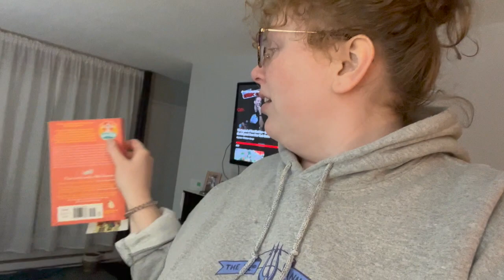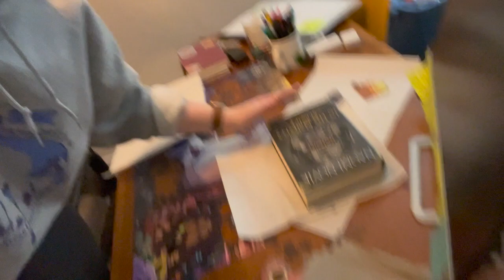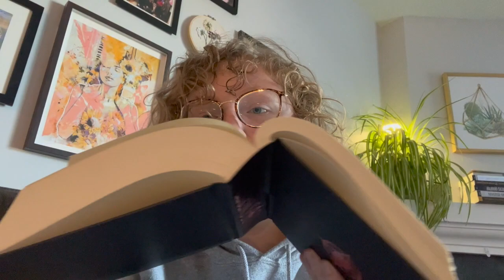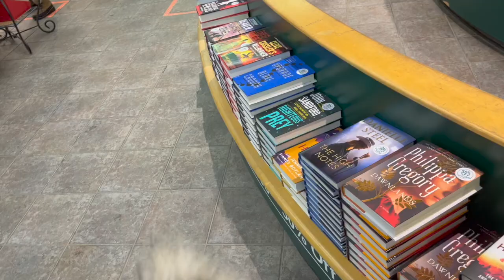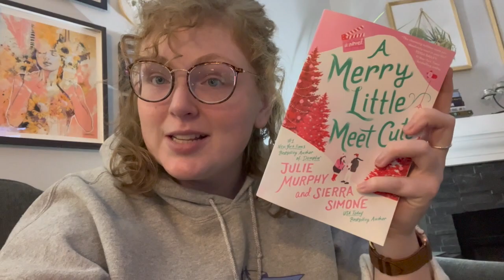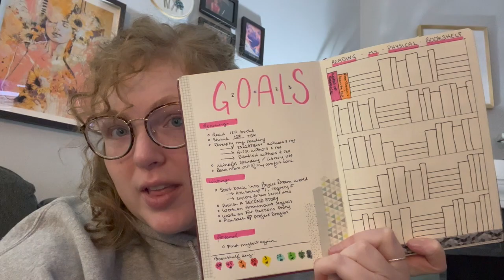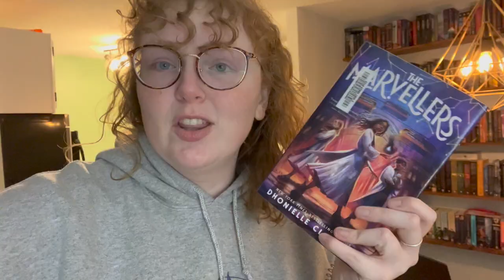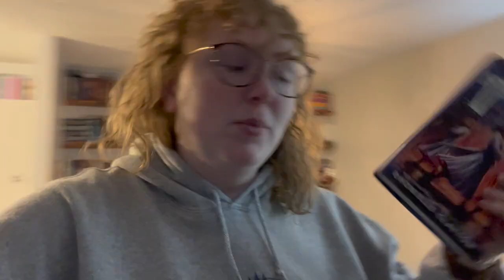BOOKSTORE DATES, PUZZLE FAILS, AND A MINI BOOK HAUL || a weekend vlog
Hey friends! Welcome to the first weekend vlog of the year! This weekend, we say RIP to my Caduceus puzzle, started two great reads, and talked to my COVER ARTIST FOR A SECOND STORY!